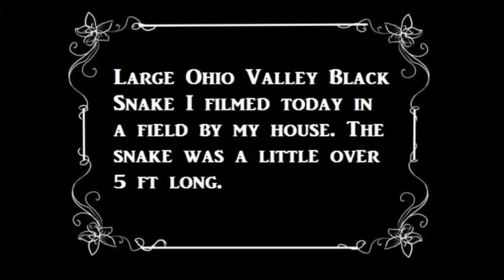HUGE Eastern Black King Snake Ohio River Valley Nature Documentary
Huge Eastern  black King snake. Well over 5ft long. Big & Beautiful animal.